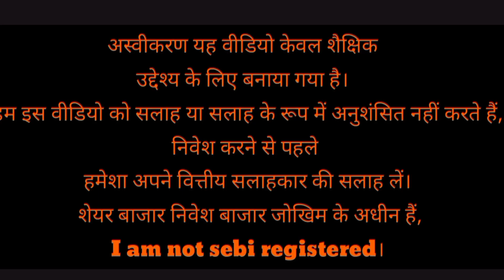Adani power share latest news l adani Power share latest update l adani Power share l DEEP SEARCH 6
5 मिनट में जानो अदानी पॉवर में क्या हो सकता हैं l Adani power share latest news ? DEEP SEARCH 6

adani power share latest analysis
adani power share latest update
adani power share latest target

DEEP SEARCH